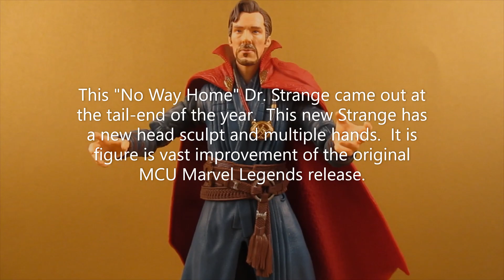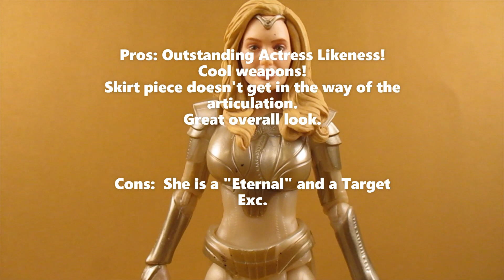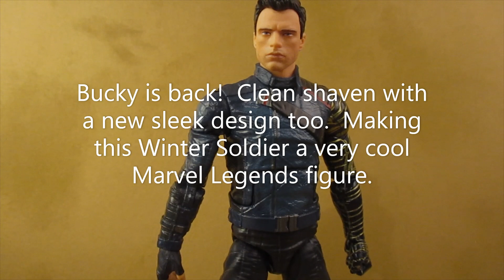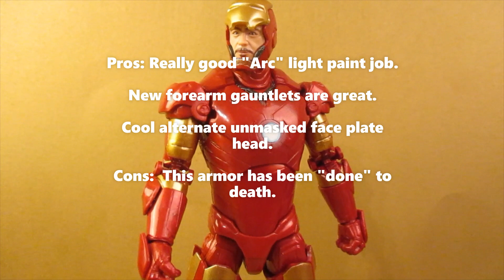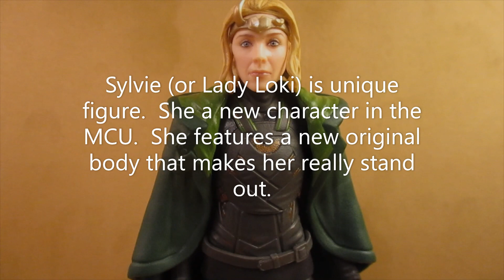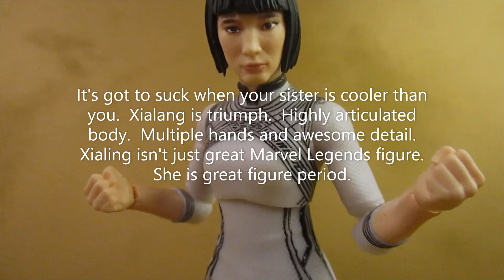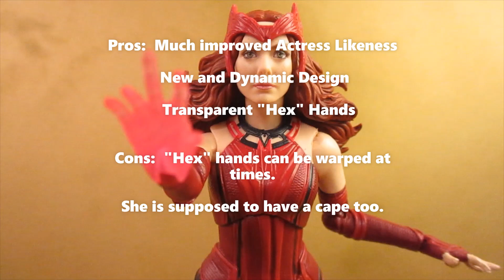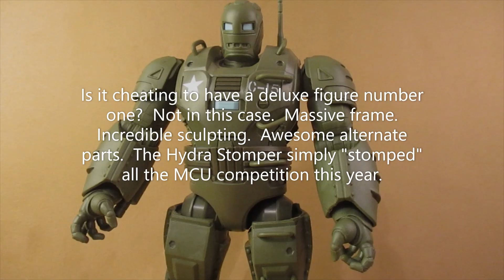CA Top Ten MCU Marvel Legends 2021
Well, I got the Comic Book based Marvel Legends Top Ten 2021 list done in a timely matter. The MCU one. not so much. The quality may vary. This video has been shot and re-shot many times. I'm just happy I can finally put it out!